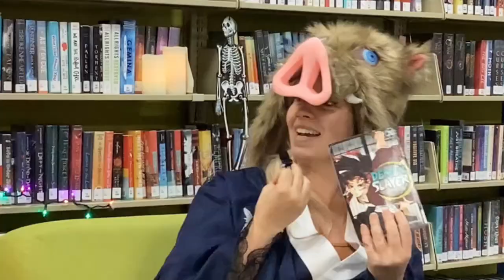Spooky Butte County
Traci, Butte County Librarian, & January, a Library Assistant, tell spooky stories rooted in Butte County legend & lore, & chat about favorite Halloween books & films!

The Library-ish Podcast delves into libraries and librarianship, within the context of culture and community.